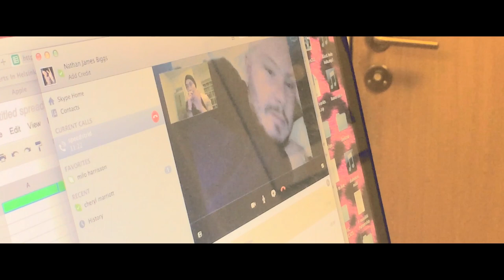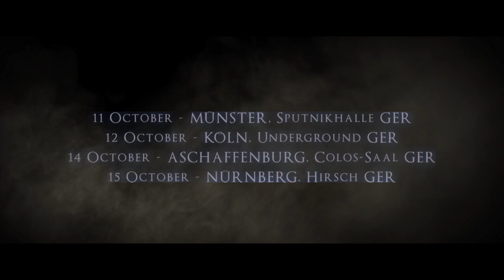SONIC SYNDICATE - Studio Trailer Part III (OFFICIAL TRAILER)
A new Sonic Syndicate album is coming in 2014!

The self titled album will be out on: July 4 (EU)
July 7 (UK),  July 8 (US), via Nuclear Blast